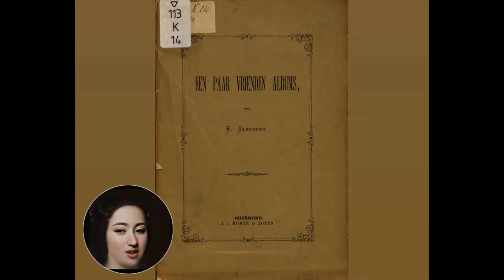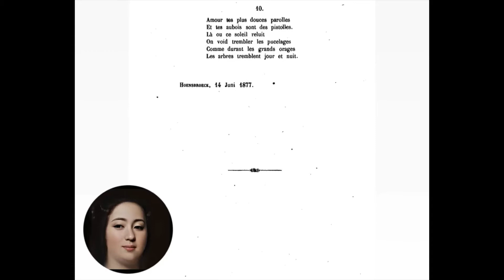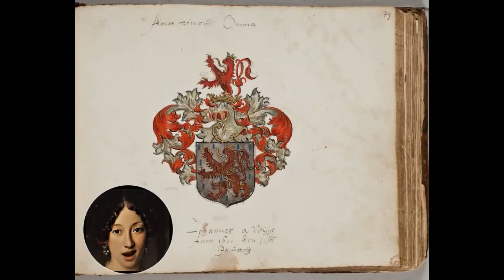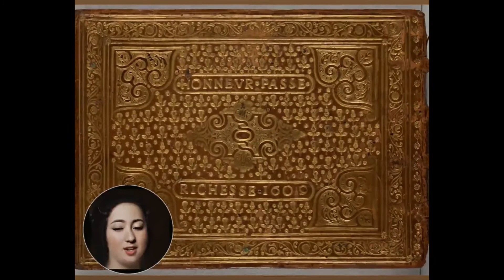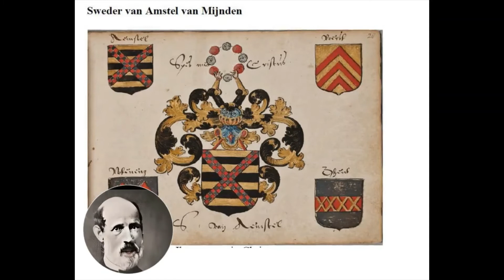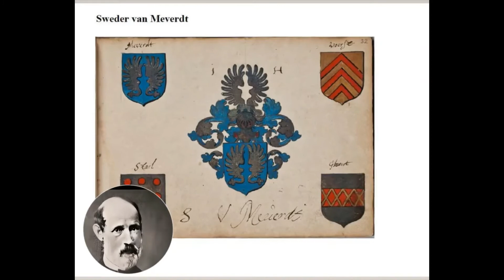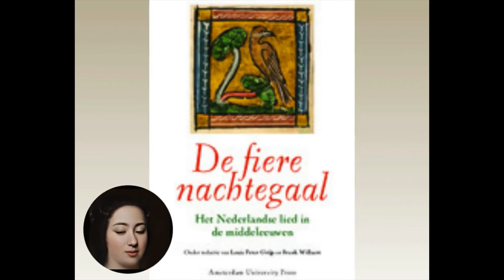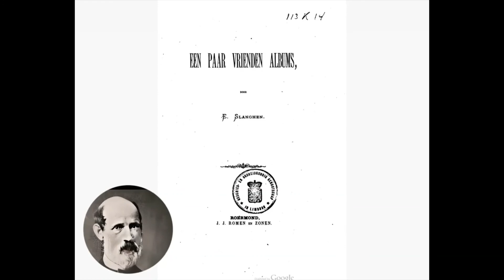Anna, een adellijke dame van kasteel Hoensbroek, vertelt over de vriendenalbums van Egidius Slanghen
Egidius Slanghen had rond 1877 twee vriendenalbums van adellijke dames in zijn bezit die nu in de Koninklijke Bibliotheek zijn. Slanghen heeft over die twee albums een boekje geschreven. In dit filmpje wordt hier aandacht voor gevraagd. De twee vriendenalbums zijn van  Clara van Beers en Margaretha van Duivenvoorde of Duvenvoirde .